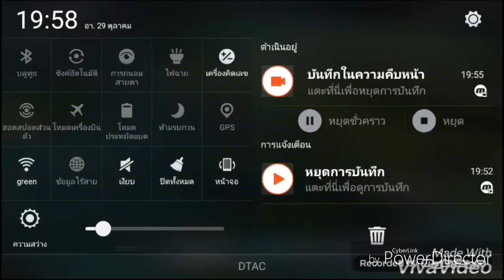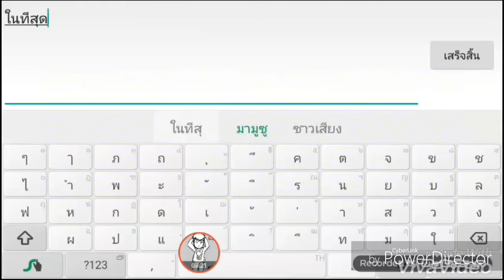|Rovเปิดไมค์|ep.8เล่นomega ga ga